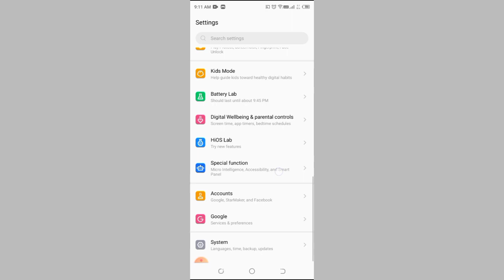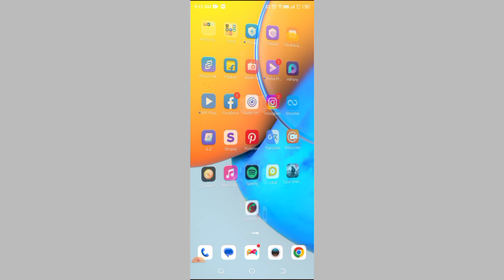How to turn off developer option in Tecno spark 8 pro, secret setting